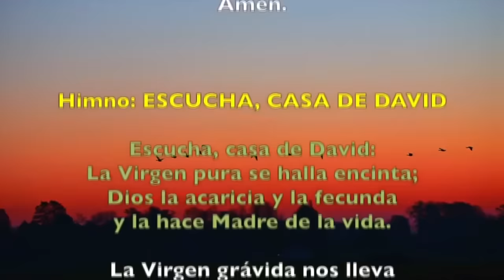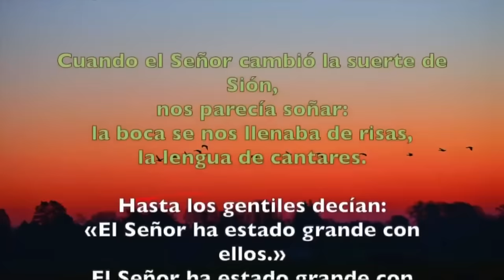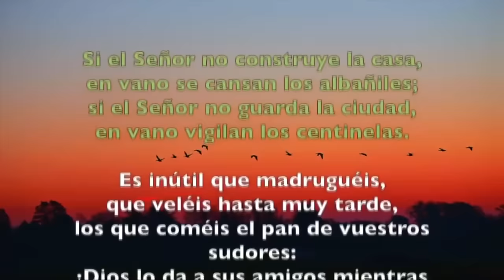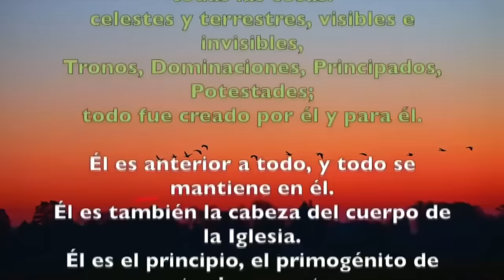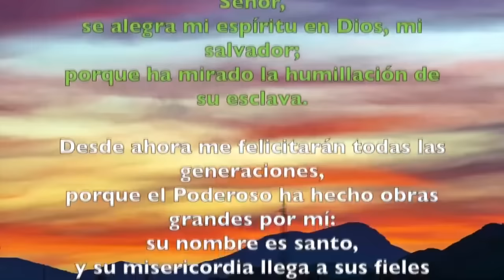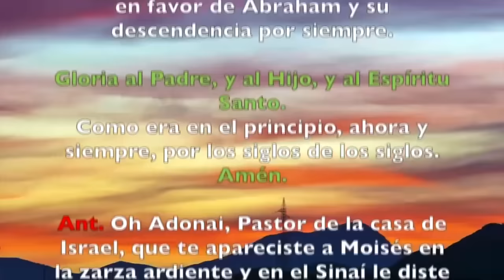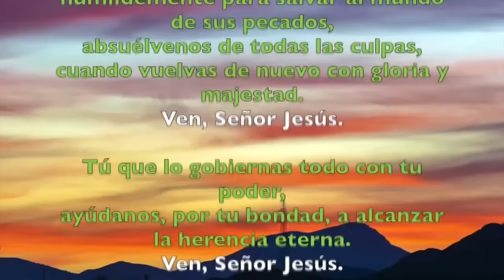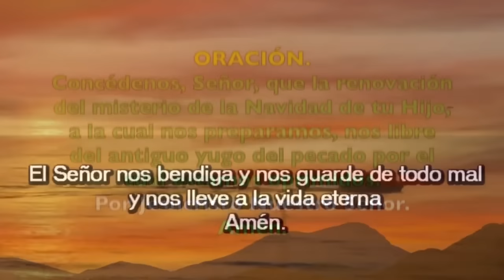Oración de la tarde (Vísperas), MIÉRCOLES 20 DICIEMBRE 2023, | III SEMANA DE ADVIENTO